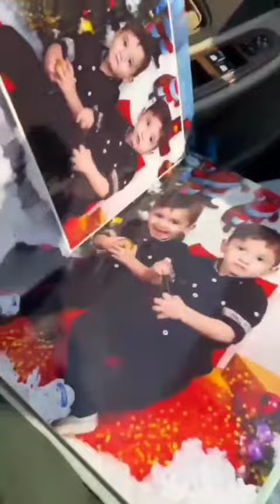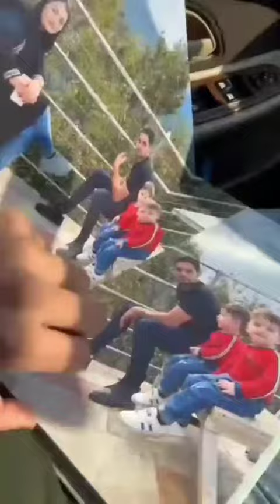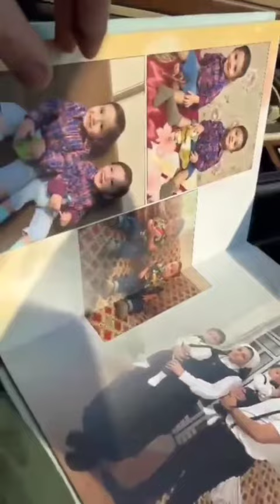امیرعلی_موسی_کاظمی کودک ۲ساله‌ای که جمهوری اسلامی با شلیک گلوله به قتل رسوند